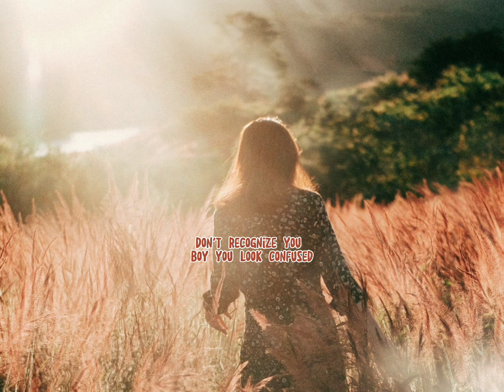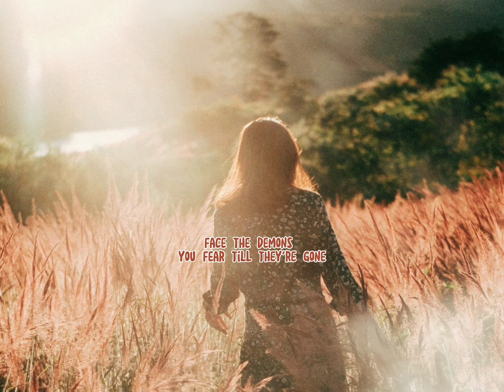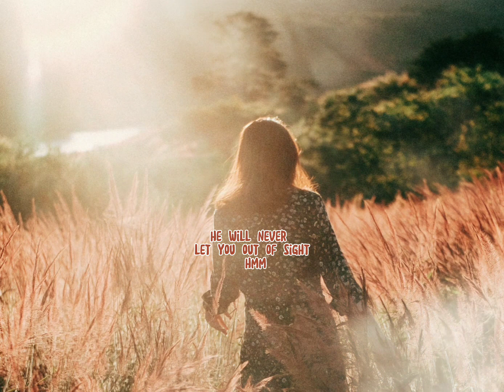Jim Yosef feat Scarlett - Devil's Lullaby (Lyrics/Lirik)